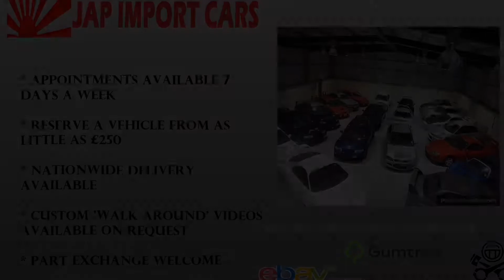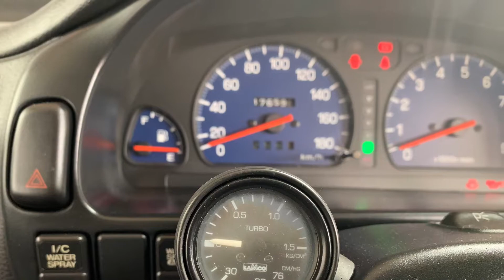Subaru Impreza TYPE R FRESH IMPORT JUST ARRIVED BARGAIN PRICE!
BUY WITH CONFIDENCE FROM UK'S BIGGEST JAP IMPORT SPECIALISTS. WE WILL ONLY SUPPLY THE MINTEST POSSIBLE VEHICLES AVAILABLE, ALL OF OUR STOCK FOLLOWS THIS PHILOSOPHY.
PURCHASE IS ALSO BACKED BY THE AA DEALER PROMISE WE HAVE GREAT CONFIDENCE AND PRIDE IN OUR CARS, COME AND SEE THE DIFFERENCE IN QUALITY
PLEASE DON'T FORGET OT LOOK ON OUR WEBSITE FOR UP TO 40 PICTURES OF THIS CAR TO SHOW IT IN EVERY ANGLE

Here we have the highly collectible and very sought after Subaru impreza type r wrx sti in superb condition throughout.

It really is of the finest examples you will possibly be able to get your hands on.
Mechanically the engine is stock and all the modifications done are to enhance the pleasure and improve the longevity of this car.
Bodywise she is immaculate no rust or dents etc.
Mechanically perfect too drives absolutely perfect throughout no crunching when changing gears and does boost all the way to full power with no hesitancy or smoke etc.
Interior is very smart and clean the seat bolsters have not collapsed and the cloth is perfect too.
These examples are very rare to get hold of here in England and Japan too such that the value is increasing year on year.

SPEC INCLUDES BUT NOT LIMITED TO:-

ORIGINAL UN-ABUSED EXAMPLE
UPGRADED ALUMINIUM RADIATOR WITH SAMCO SPORT HOSES
UPGRADED BLUE IGNITION LEADS
STIL TOP STRUT BRACE
ORIGINAL SUSPENTION
17' ALLOYS
APPEXY CAT BACK EXHAUST
CLASSIC TRIPLE 5 WORLD RALLY SEATS
STI NARDI STEERING WHEEL
HKS TURBO TIMER
TURBO BOOST DIAL
KEBNWOOD CD PLAYER WITH AUX AND SD CARD
ORIGINAL STI FLOOR MATS
SPARE TYRE UNUSED

THE CAR IS AVAILABLE FOR VIEWING IF YOU WISH TO BOOK

WE CAN DELIVER THIS CAR NATIONWIDE TOO!!

IF YOU DONT WANT TO MISS OUT ON THIS CAR AND WANT TO JUMP THE QUEUE THEN YOU CAN RING ANYTIME TO DISCUSS THE CAR WE WILL PUT YOU ONTO OUR SALES TEAM THAT CAN DO YOU A WALK AROUND VIDEO ETC ETC

VIEW THIS CAR ON YOUTUBE FOR A CUSTOM WALK AROUND VIDEO!